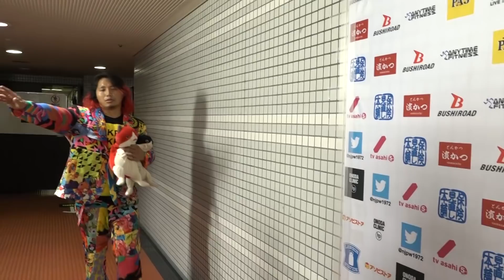HIROMU TAKAHASHI RETURNS TO NJPW! (njpst)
Match 8 : Will Ospreay vs. BUSHI